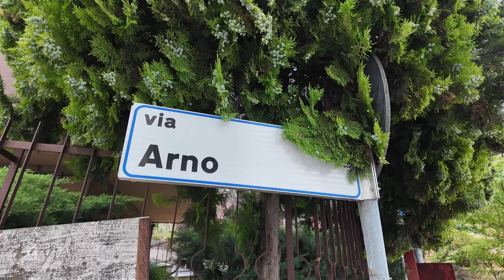Teramo, il decesso di Franca D'Agostino risalirebbe a un mese fa - 23/07/2024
Servizi TG | Teramo, il decesso di Franca D'Agostino risalirebbe a un mese fa | 23/07/2024